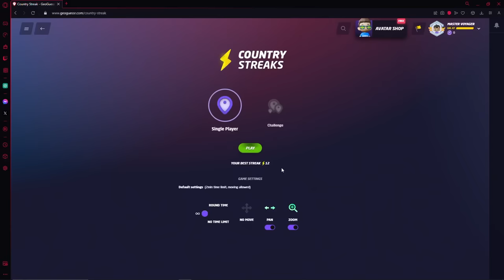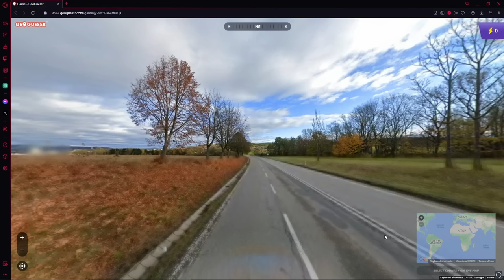HASTENED AA THOR RUNS PEOPLE DOWN! | Z-A Play-by-Play